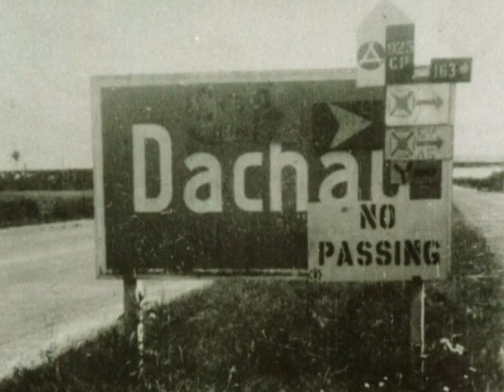Raymond Anderson in WW II talking to elementary school kids in Ohio in 2008.